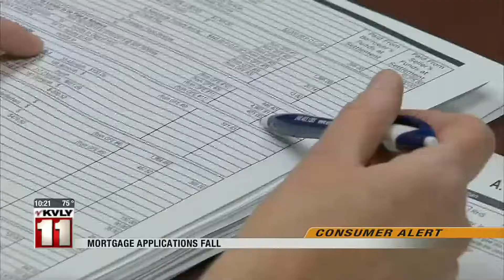News Valley News Live 10PM July 1 Part 3